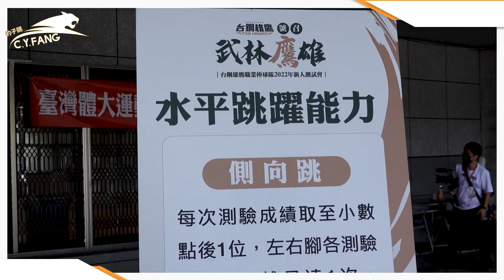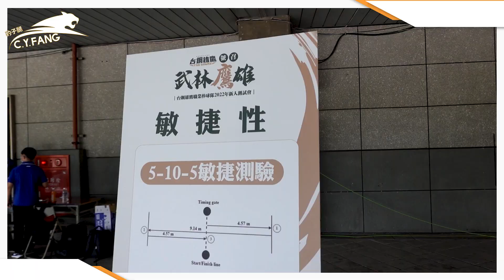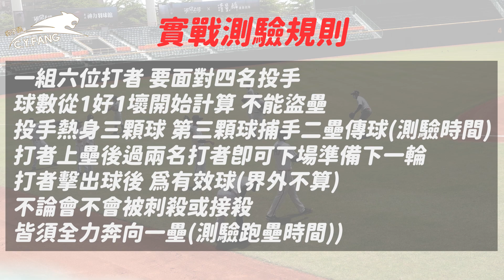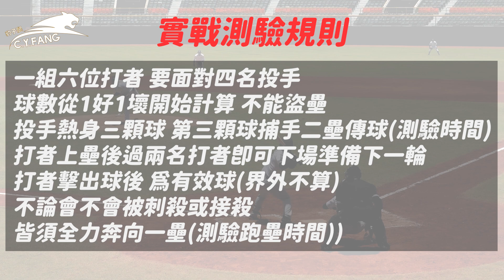再戰中職殿堂【台鋼測試會-最終章】全方位體測與實戰對決，鍛鍊後的最終結果？【豹子腿方昶詠】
再次挑戰職棒圈！內心是既期待又開心
不管結果如何，我都會繼續在棒球這條道路上奮鬥
傳遞這些經驗給後輩們

【四週運動能力養成計畫｜職業級運動員帶你激發運動潛能！】
對棒球或是相關訓練有興趣的朋友
歡迎點入連結看看課程唷~

攝影師：諺/瑛
剪輯師：LEO
封面製作：JT
影片將會在每週一的晚上6:30上片，其它時段會不定時更新唷~